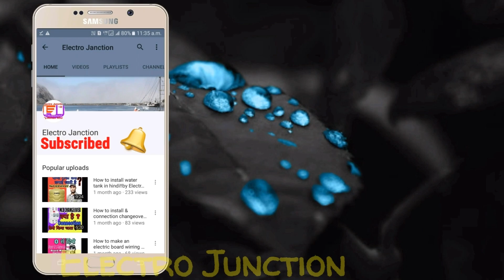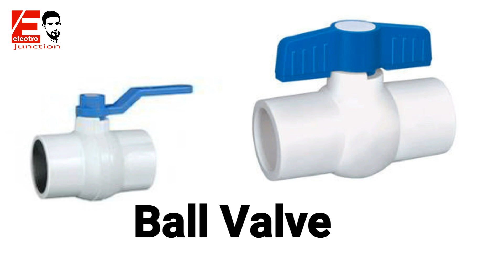Plumbing Work Materials names!! By electro junction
Hello dosto aap is video me dekh sakta hai ke plumbing kaam ke kaun kaunse materials hote hai aur in ka naam kya hota hai..by Electro junction